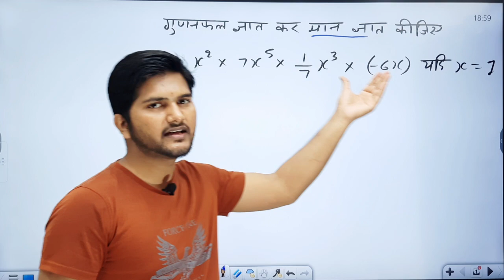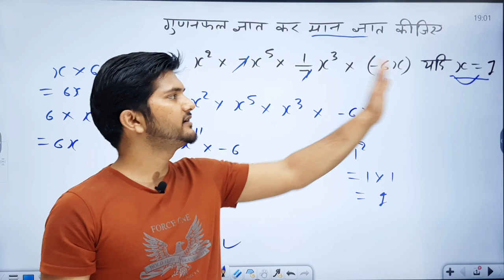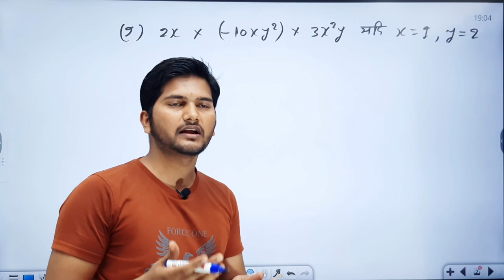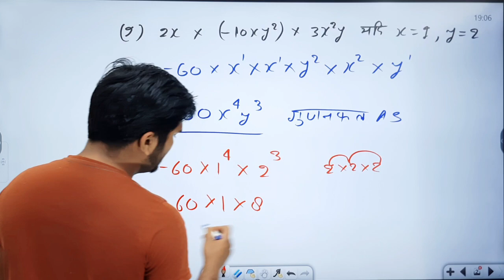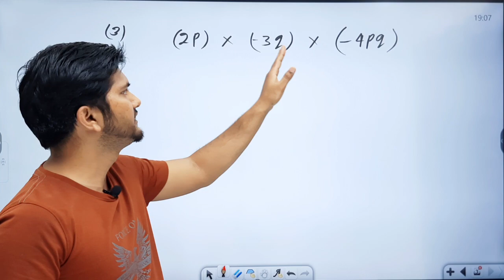बीजीय व्यंजकों के गुणनफल ज्ञात कर मान ज्ञात कीजिए । saral kijiye | gunakfal kaise nikala jata hai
बीजीय व्यंजकों के गुणनफल ज्ञात कीजिए । saral kijiye | gunakfal kaise nikala jata hai

gunakfal nikalna sikhen
gunakfal kaise nikala jata hai
gunakfal nikaalne ka Tarika
bijiya bankon ka gunakfal
biji  vyanjako ka sawal
gunakfal tatha man gyat kijiye
ganit ke mahatvpurn sawal
basic mathematics

study 5.6